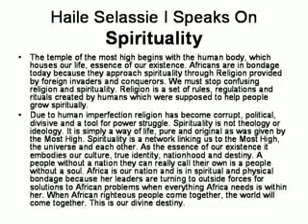Rastafari Studies | True Foundation of RASTAFARI = JESUS CHRIST & THE BIBLE!